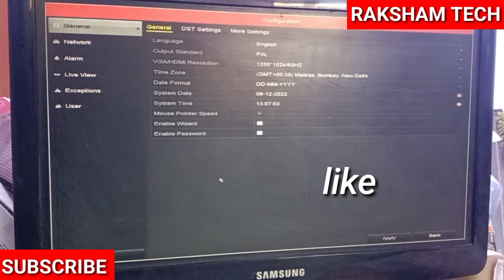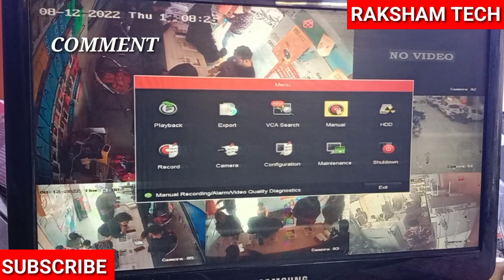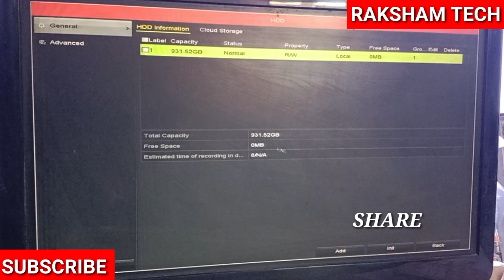CCTV CAMERA NOT RECORDING? SOLUTION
We demonstrate that in this video CCTV CAMERA NOT RECORDING? SOLUTION, our channel RAKSHAM TECH is mainly based on cctv surveillance system, so if you have any problem about cctv or this video than comment us, surely we will reply to you as soon as possible,